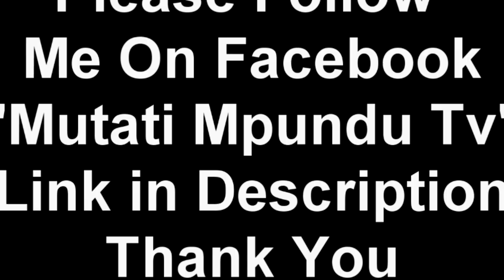Hon Imanga Wamunyima, MP, Debates The Private Member’s Progressive Motion To Extend Loan Scheme To..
NALOLO Constituency lawmaker Hon Imanga Wamunyima, MP, debates the private member’s progressive motion to extend Loan scheme to Students at Private Universities.
That, in order to increase access to higher education, Parliament urges Government to extend the Loan Scheme to students at Private Universities.
Unfortunately, UPND and some Independent Members of Parliament voted AGAINST the motion.
51-Voted YES
74-Voted NO
1- Abstained